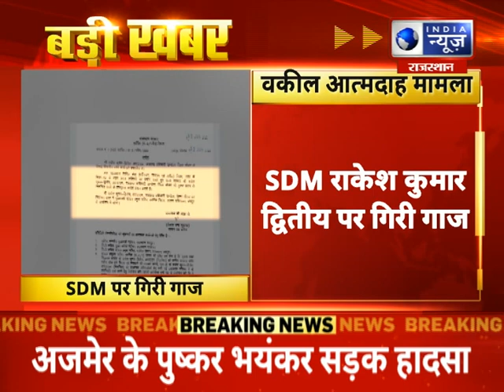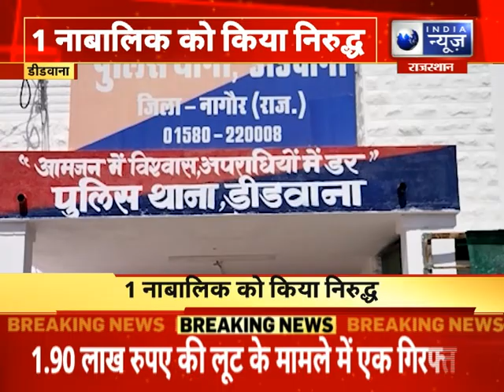33 जिले 33 खबर | Top Headlines In Your Districts | 12 June , 2022 | India News Rajasthan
33 जिले 33 खबर | Top Headlines In Your Districts | 12 June , 2022 | India News Rajasthan